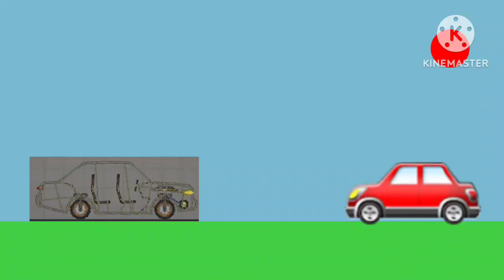kinemaster beating people 2